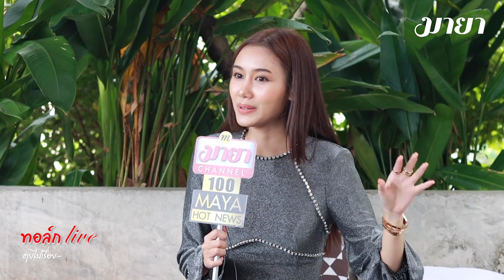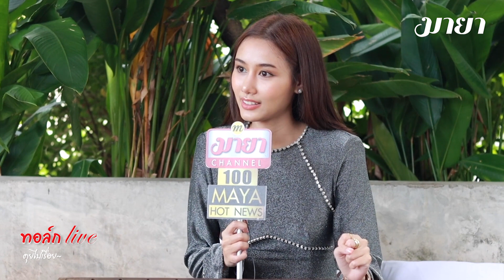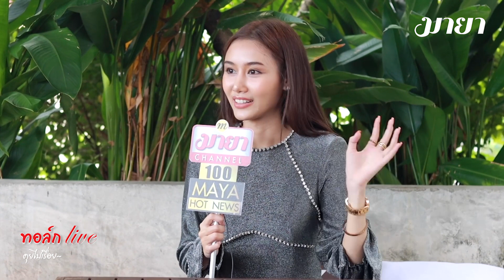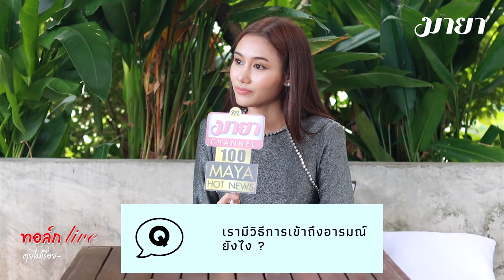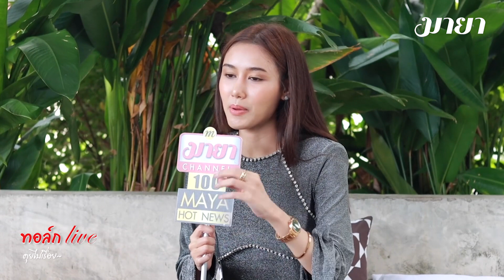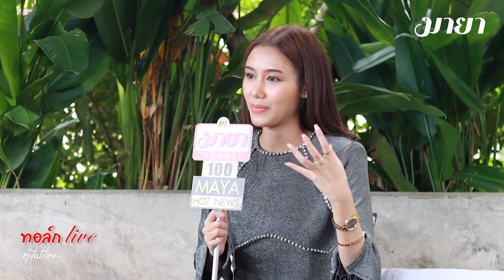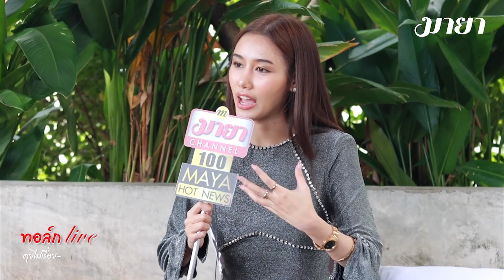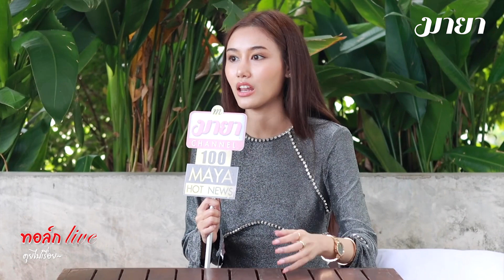เจอดราม่า!!! ‘ปอย-พรนภัส’ โอด ‘ผีกะ’ ยากที่สุดในชีวิต | ทอล์ก LIVE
iCHi FamShop
แหล่งรวมแบรนด์ดังสินค้าแม่และเด็ก

ติดตามข่าวสารจากช่อง มายา แชนแนล